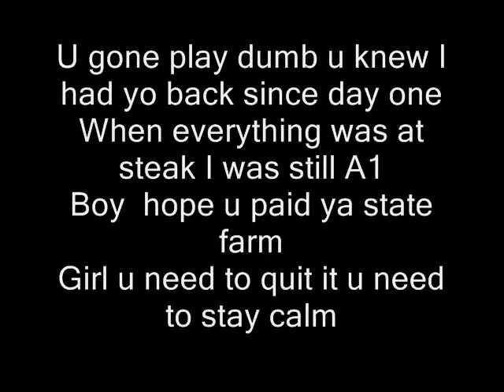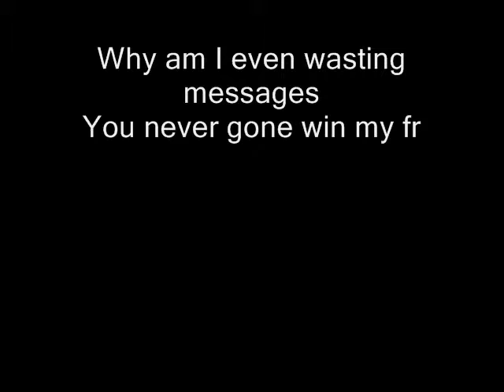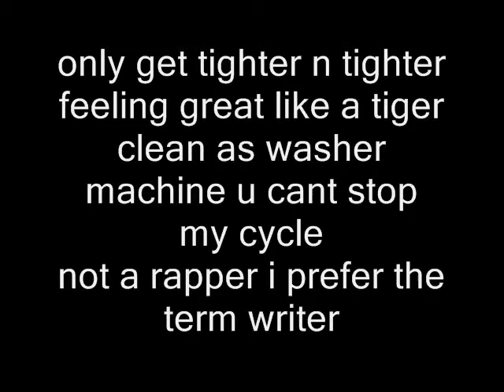International Players Anthem Text Message Anthem